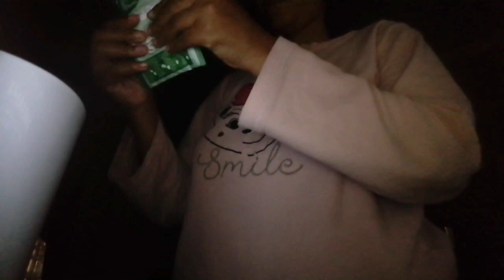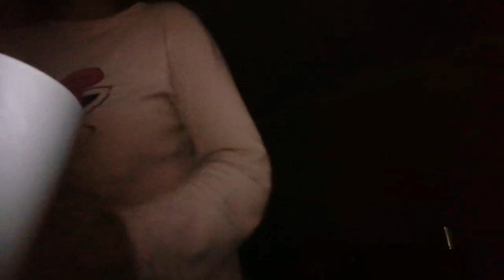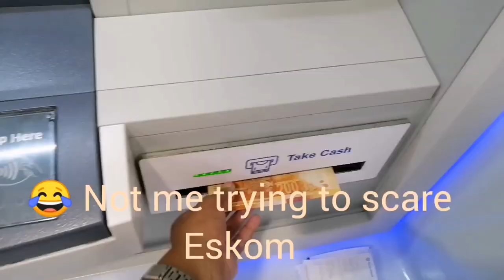Weekly Vlog:Dead man's fingers promo,Shopping,Experienced the worste hair braide+let's talk trust?!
Heyyyy my boo's welcome back to my world 💙 🌍 if you are new to this channel I'm Lexi boo and this video is about spending a few days with me, getting to experience the worst hair style ever.. Getting to know and finding out who really has my back and who I saw as an backstabber rather then a friend

I hope you my boo's are gonna love this vlog and if you did pls do give this video a BIG BIG BIG thumbs up and do SUBSCRIBE If you haven't already and as always I love you guy's so much and I will see you all on my next LIT video